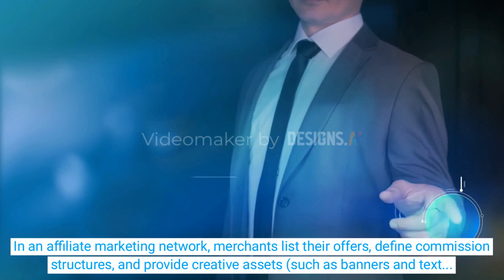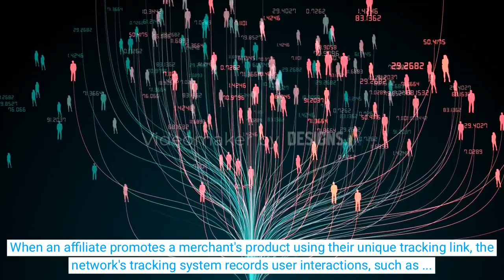How Affiliate Marketing Network Works? | Digital Dimensions | Artificial Intelligence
An affiliate marketing network acts as an intermediary platform connecting businesses with affiliate marketers to facilitate mutually beneficial partnerships. It operates by bringing together merchants offering products or services and affiliates seeking opportunities to promote them. Merchants join the network to expand their reach and leverage the marketing efforts of affiliates, while affiliates join to access a diverse range of products to promote and earn commissions.

Affiliates, on the other hand, browse through available offers to find those that align with their niche and audience. They generate unique tracking links associated with the offers they choose.

When an affiliate promotes a merchant's product using their unique tracking link, the network's tracking system records user interactions, such as clicks and conversions. If a user makes a purchase after clicking an affiliate's link, the network attributes the sale to that specific affiliate. The network calculates the commission based on the predefined terms and tracks the affiliate's earnings.

Affiliate marketing networks offer reporting and analytics tools that provide affiliates and merchants with insights into the performance of their campaigns. These platforms also manage payment distribution, ensuring that affiliates receive their commissions accurately and on time. Additionally, affiliate marketing networks often provide support, resources, and communication tools to foster collaboration between affiliates and merchants.

In essence, affiliate marketing networks simplify the process of forming and managing affiliate partnerships. They provide a centralized hub for discovering products to promote, generating tracking links, tracking conversions, measuring performance, and ensuring fair compensation. This ecosystem benefits both merchants, who gain access to wider marketing reach, and affiliates, who can monetize their marketing efforts more effectively.